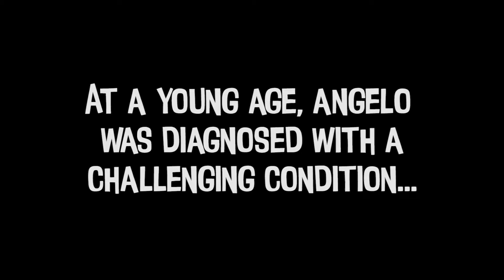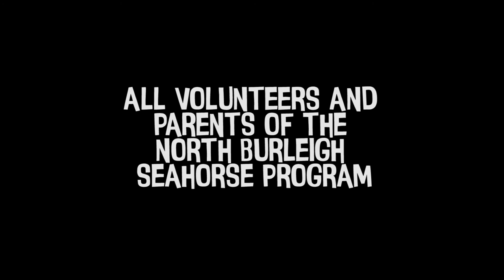Find Your Ability - Short Documentary on Kids with Disabilities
Short Documentary on Children with Disabilities. This video was created as a Major Work for my Portfolio. This video is my own work and interviews conducted are my own recordings.

This is Anjelica Hazlewood’s intellectual property as all footage was taken over the course of 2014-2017. Consequences will occur if taken from this platform.